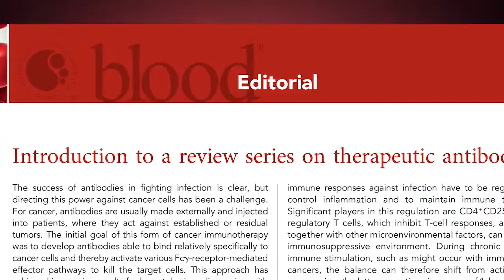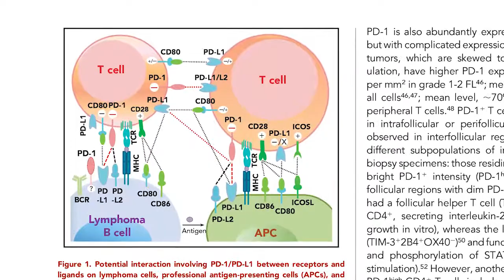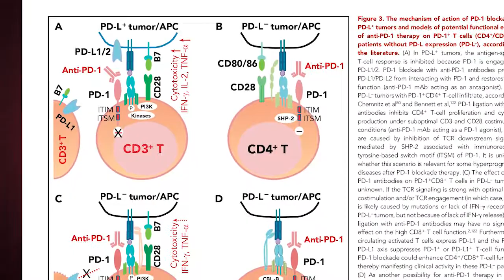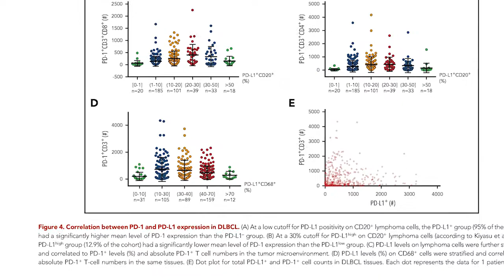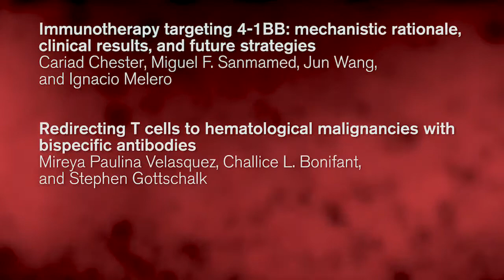Blood Review Series: Therapeutic Antibodies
Ken H. Young, MD, PhD, shares thoughts about the Blood review series on therapeutic antibodies. This series of six reviews, written by leaders in the field, describes the emerging mechanistic insights and therapeutic value of different classes of antibody therapy, including direct antibodies; “accelerator” antibodies against coreceptors; and antibodies reversing regulatory T-cell activity for a variety of hematologic malignancies.